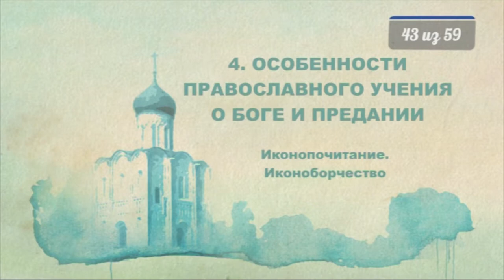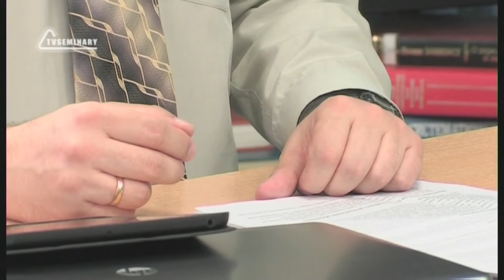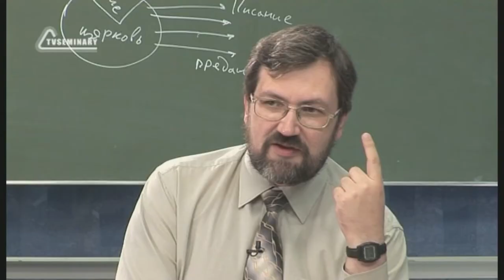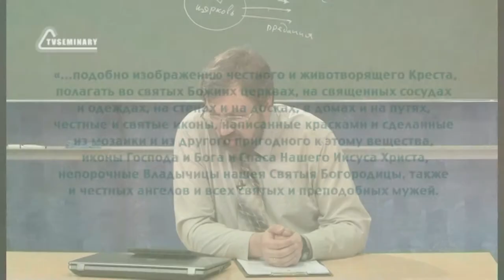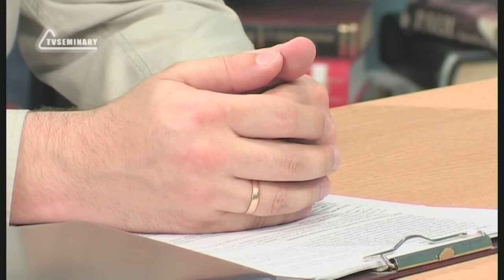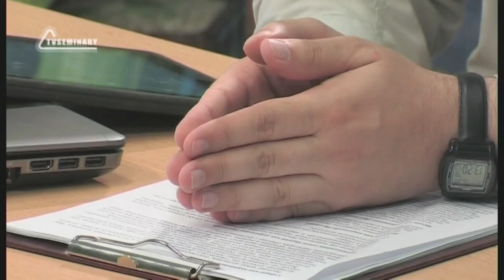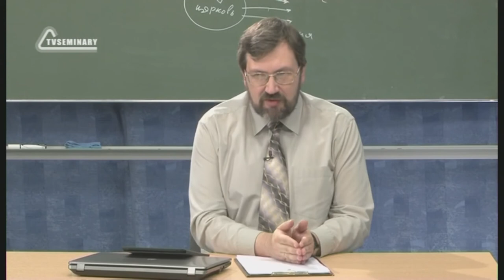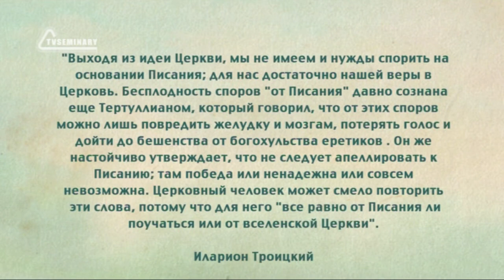PT516 Rus 43 Особенности православного учения о Боге и Предании Иконопочитание Иконоборчество